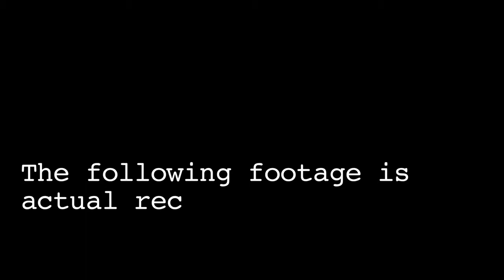Ghost Huntin'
Embrace the truth